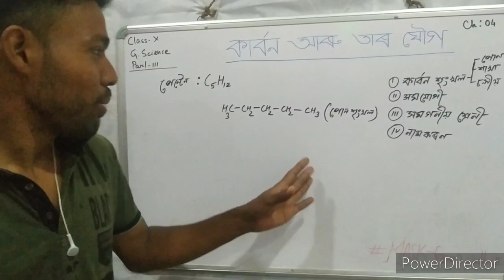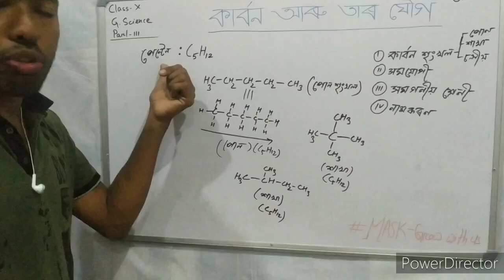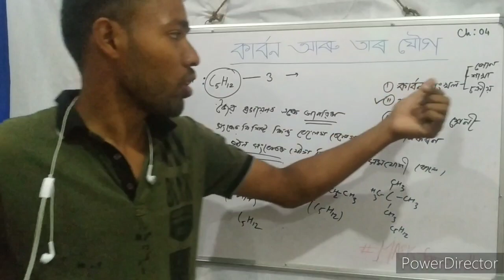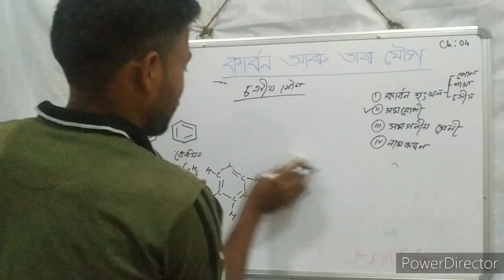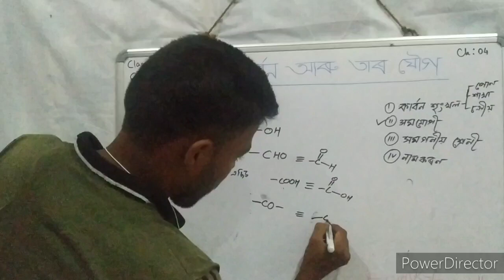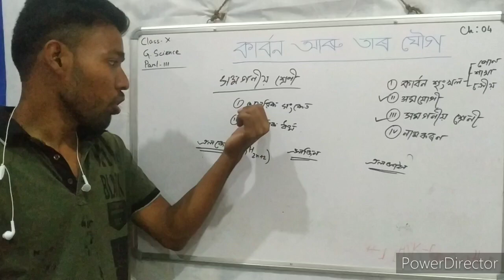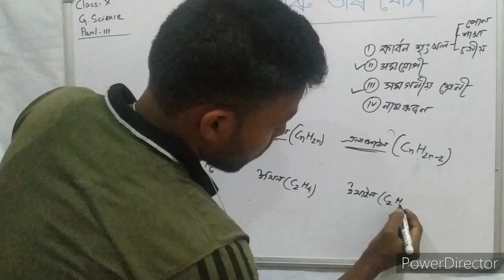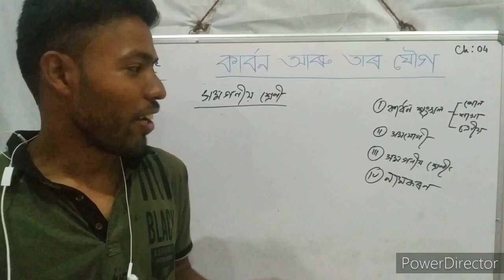কাৰ্বন আৰু তাৰ যৌগ, Part-III,Class-X, Ch-04 By Bubul Das,M.Sc(DELHI UNIVERSITY)&PhD scholar IIT Ghy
Carbon and its compounds in Assamese(কাৰ্বন আৰু তাৰ যৌগ) Class-X  G Science , Ch-4 Part-III, by Bubul Das, M.Sc (Delhi University) Ph.d Scholar (IIT Guwahati), দশম শ্ৰেণীৰ সাধাৰণ বিজ্ঞান ।। অধ্য়ায় ০৪।। In Assamese II NCERT text book II We will upload English version on the same topic.Please let us know on which topic do you want similar videos.If u like this video, please like, subscribe and share our channel MASK-grow with us.we have experts from fields like economics, English,political science and others also; please let us know on which topic u want.mail us at .
Please follow our page MASK on facebook